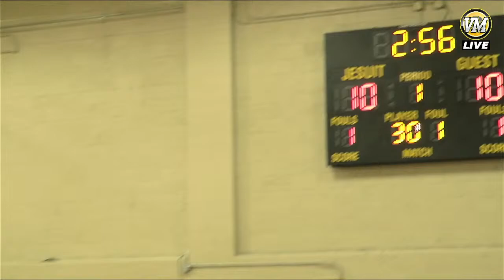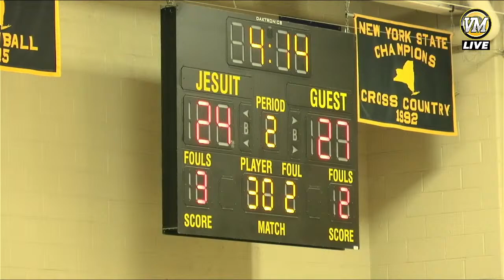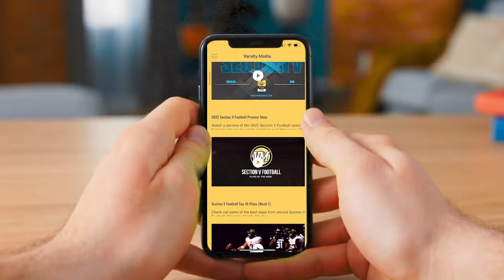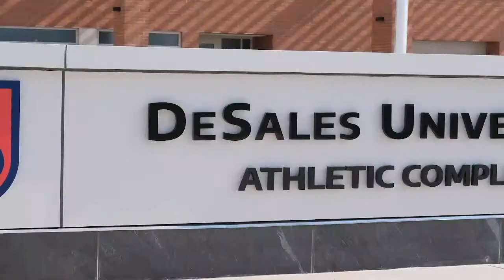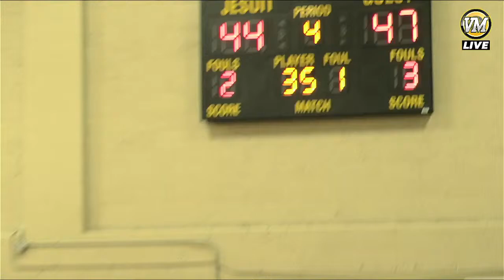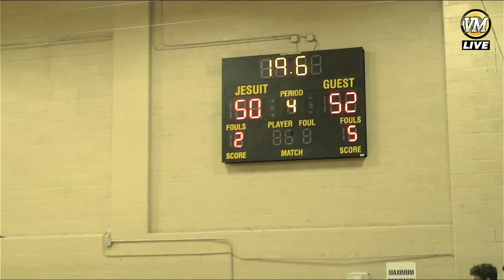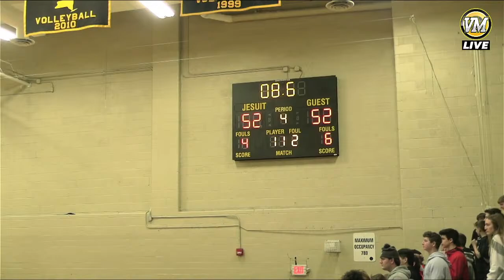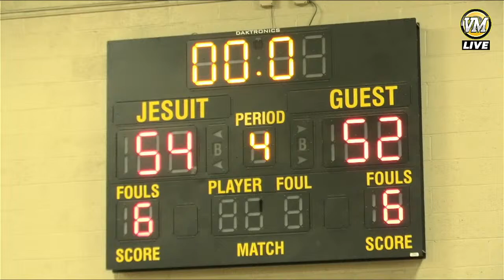Hilton vs McQuaid | Boys Basketball | 2/21